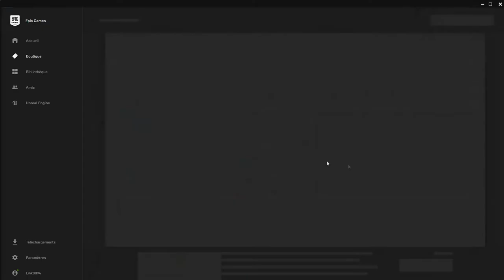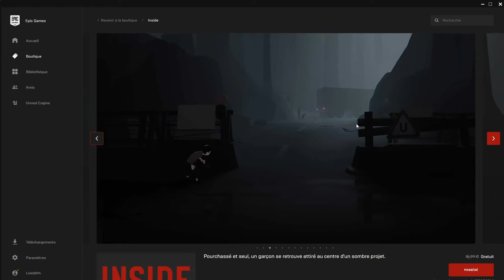[Bon plan gratuit] Inside Gratuit sur l'EGS + Gameplay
Bonjour a toute et a tous et bienvenue dans cette nouvelle vidéo. Je vous montre comment récupérer gratuitement Inside sur l'Epic Game Store et je vous montre du gameplay du jeu.